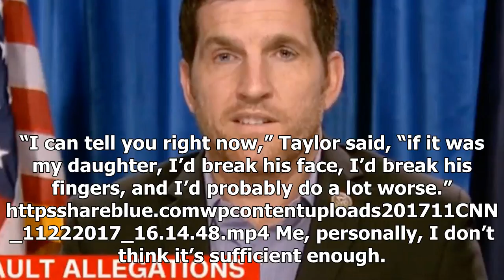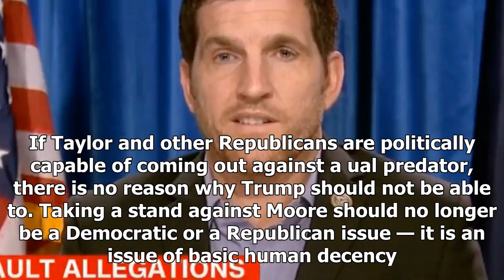News Today - “if it was my daughter, i’d break his face.” gop rep shames trump’s response to roy mo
News Today - News Today - “if it was my daughter, i’d break his face.” gop rep shames trump’s response to roy moore

The Republicans who decided to stick by Alabama Senate candidate Roy Moore amid mounting allegations of stalking and ual abuse of teenage girls are looking worse by the day — including Donald Trump, who made clear on Tuesday that he was still all in for the accused ual predator. But some Republicans, like Virginia Rep. Scott Taylor, are breaking with Trump and taking a harder line against Moore’s behavior. In an interview on CNN, Taylor didn’t hold back in his condemnation of Moore — and Trump’s...